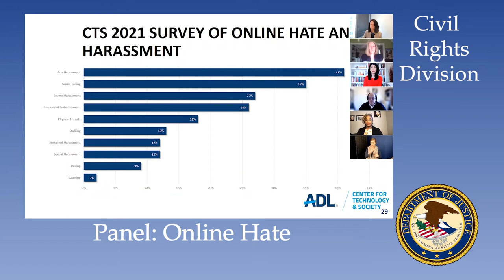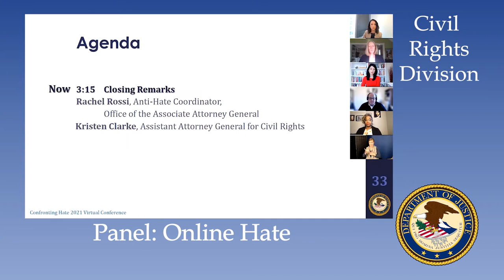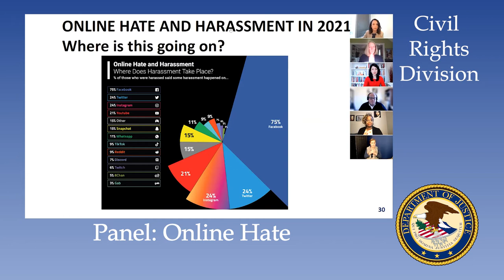Online Hate: Panel Discussion at the Civil Rights Division’s Program, Confronting Hate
Panel discussion about online hate and harassment moderated by Julia Gegenheimer, Special Litigation Counsel, Criminal Section, Civil Rights Division.  The panel of experts includes Dr. Mary Anne Franks, President of the Cyber Rights Initiative at the University of Miami School of Law; Mary B. McCord, Executive Director of the Institute for Constitutional Advocacy and Protection at Georgetown University Law Center; Kiah Morris, Movement Politics Director of the Rights and Democracy Project; and Dave L. Sifry, Vice President of the Center for Technology and Society at the ADL.  The panelists discuss the problem of hate-based harassment online, including on social media.